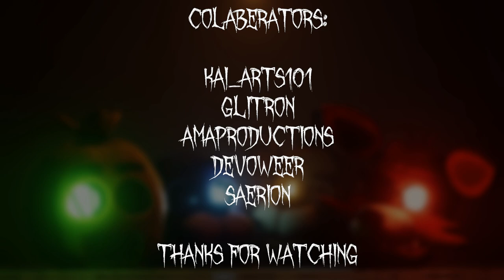(FNaF SFM/Blender) "Wanna Be Twisted" Collab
Holy crap, this collabs been in the works for months now and i can now proudly present to you "Wanna Be Twisted Collab" thank you all for watching and thanks to all the amazing people who helped make this collab possible.

Special thanks to Glitron for making 3 parts and editing the collab together, without him i wouldn't have been able to finish this collab till December.

Thanks again for watching guys!
Cya later!